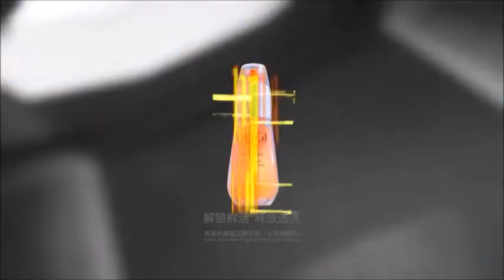Anuncios publicitarios de China Marcus Chang, Dylan Wang, Li Xian, William Chan, Bam Bam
Marcus Chang, Dylan Wang, Li Xian, William Chan, Bam Bam